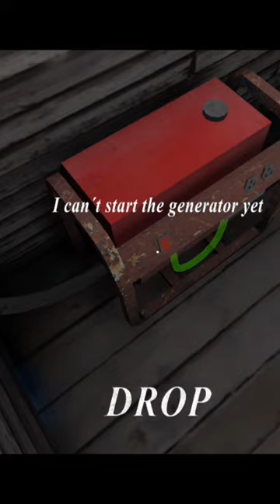Front Door Escape In 50 Second In Granny!!💀😱😱